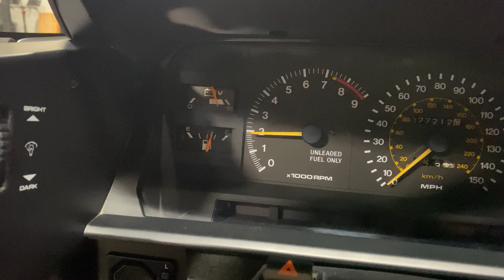1986 Toyota MR2